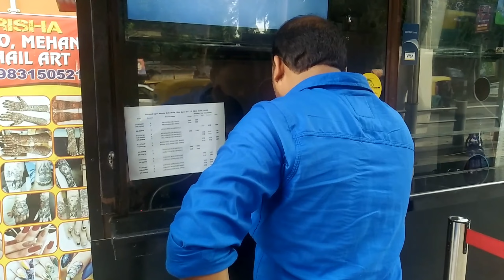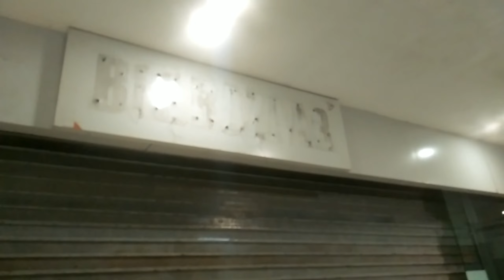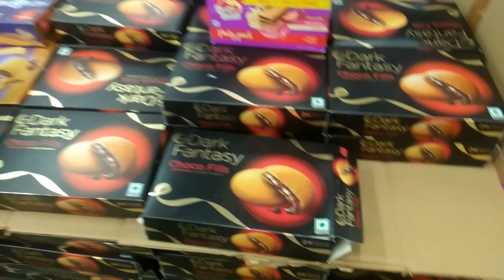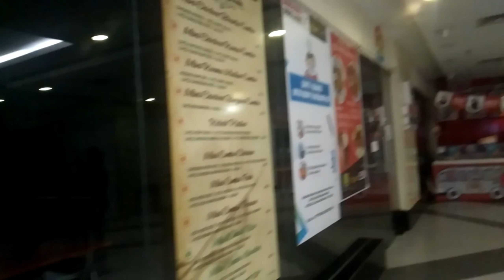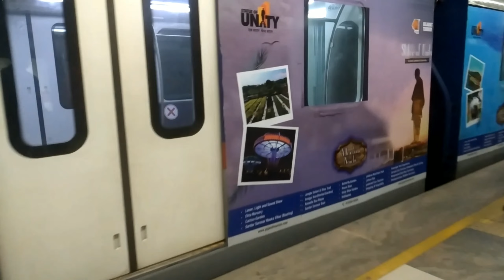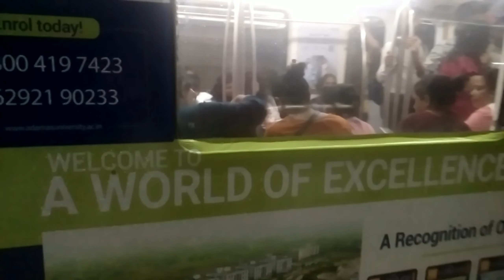দিনটা দারুণ গেলো........ JURASSIC WORLD তারপর LAKE MALL KFC 🍟➕🍔➕🍗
দিনটা দারুণ গেলো. JURASSIC WORLD তারপর LAKE MALL KFC 🍟➕🍔➕🍗 @TUHINA'S VLOG

       TUHINA.8

HI GUYS THIS IS TUHINA, AND THIS IS MY BENGALI VLOG CHANNEL. I AM A HOUSEWIFE AND ALSO A MOTHER TOO. ON THIS VLOG CHANNEL I WILL BE SHARING MY DAILY LIFE AND MY JOURNEY AS A MOTHER.
  SUPPORT ME FOR MY NEW BEGINNING.

 # TUHINA'S VLOG
 # BENGALI VLOG

With Love,
TUHINA

Bangla vlog
Bangla vlog 2022
bengali vlog
Bangla vlogger Tuhina
Bengali vlogger Tuhina
Evening vlog
Evening vlog bangla
Evening vlog bengali
Evening routine
Indian vlogger
Evening vlog bengali 2022
Productive day in my life
Daily vlog
Daily vlog 2022
Bike ride
Bansdroni
Daily vlogger
Bengali vlogger
Jurassic world
Wood square
Lake mall
Kfc
Kalighat metro station

@TUHINA'S VLOG